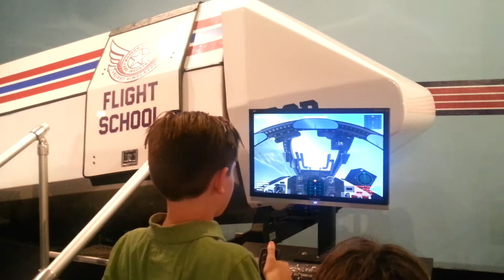Flight School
Museum of S & I